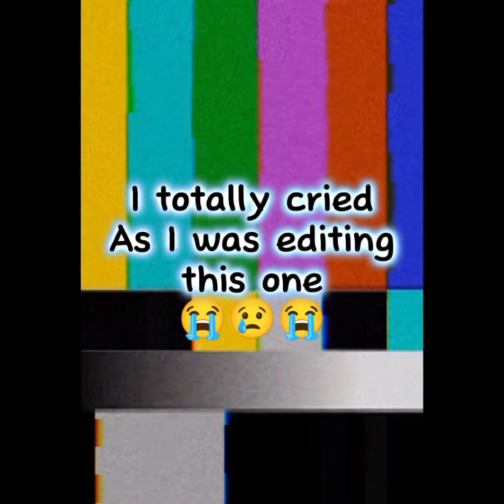LMK Comics and edits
Lego Monkey kid Comics and edits